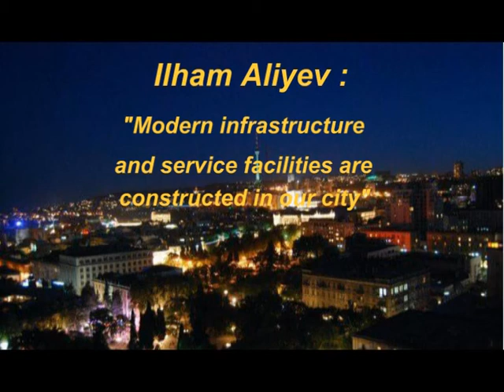Ilham Aliyev Modern infrastructure and service facilities are constructed in our city